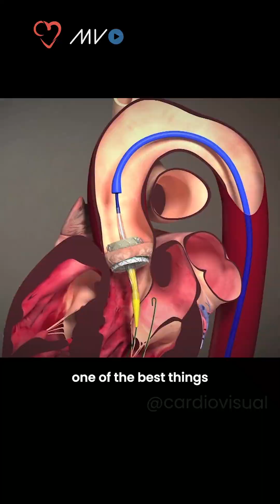Why Surgeons Will Always Be Needed in Heart Valve Disease | Dr. Michael Reardon Interview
Chief of Cardiac Surgery & Professor Dr. Michael Reardon speaks with interventional/structural cardiologist Dr. Priya Kothapalli about the evolving landscape of valvular heart disease treatment.

🔹 Why TAVR (Transcatheter Aortic Valve Replacement) has been revolutionary
🔹 Why heart valve surgery is here to stay
🔹 How collaboration between cardiologists and surgeons strengthens patient outcomes
🔹 Building strong heart teams for future healthcare

“Surgeons should not despair — they will always be needed!”
Hear firsthand insights from one of the leaders in cardiac care.